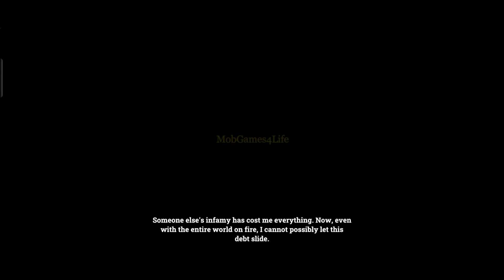Dead Blood: Survival FPS - Gameplay Walkthrough (Android, iOS)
If you're a fan of the wild west and love the thrill of survival games, then you'll enjoy immersing yourself in some serious action set in the iconic and rugged environment of this FPS. In Dead Blood, you'll find yourself pitted against hordes of bloodthirsty zombies and fighting for survival in a perilous world that demands quick reflexes and strategic thinking.

In this action-packed survival shooter, you'll need to use all your skills to stay alive. You'll have access to a wide range of weapons, from guns to bombs, to take down the undead that cross your path. Learn to batter them with the Old Fella club or slice them with a Scandi Axe—only to move on to more serious things like the Trophy Wincaster carbine or The Ugly sawn-off shotgun. Blow some dead brains out!
Craft plays a critical role in your success, too. You'll need to scavenge the area and use the resources you find to produce weapons and other essential equipment. After all, you’d want a better chance at survival, wouldn’t you?

Luckily, you’ll have the mayor's daughter Elsa and a few other survivors helping you navigate your surroundings at the start. You’ll definitely like Henry, the local gunsmith: not only does he have an awesomely grim sense of humor, but he’s also the one to get advice from on Blueprints and subsequent production of weapons and other valuables. Now, Felix from the Tailor Shop is a curious fellow, but he means well, and boy is he good with thread and needle…!

The Wild West setting provides the perfect backdrop for the game's immersive gameplay. It's full of both danger and beauty, with each location uniquely designed to enhance the overall experience. You'll find yourself on an adrenaline-fueled journey through the apocalypse, fighting for survival in a treacherous and unforgiving world full of zombies and other dangers. Your blood ain’t dead, so don’t sit around and keep it circulating good! Say, try The Hunt—a scavenging adventure to loot resources: when The Hunt showdown goes… erm, down, really—that’s where you learn the most in the shortest amount of time.
Or pick up special Orders from the Mission Board to complete and claim rewards for.

However, Dead Blood is more than just a zombie survival game. It combines the best elements of the wild west with the thrilling demands of the genre, creating a challenging experience that will keep you hooked for hours. With stunning graphics, a captivating storyline, and intense gameplay, this game is sure to quench your thirst for adventure in a wild west zombie-infested world. And be warned: some of the undead can hear and smell you, even call on others to fight you, so do stay as stealthy as you can!